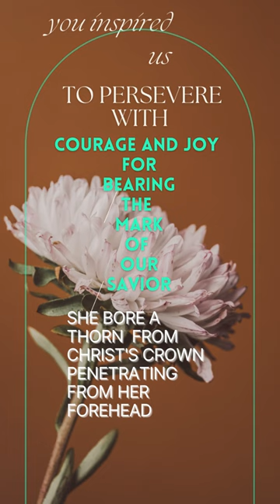Remarkable Saint Rita of Cascia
The remarkable Saint Rita of Cascia is an Italian saint.

Her feast day is celebrated May twenty-second. she died on that day in 1457.

She is the patroness of those in need, and for the hopeless and even the most impossible cases.

In her lifetime, Margherita was a daughter, wife, mother, widow, nun and mystic. Her name means Pearl.

As a nun in the Augustinian convent,  in the year 1442 on Good Friday, Saint Rita received a profound spiritual experience. Through her own willingness, she accepted a small suffering of Christ on the cross, a thorn penetrating from her forehead, ever present for the remaining fifteen years of her life.

Her burial was delayed, because so many believers made the journey to gaze upon her gentle face. Soon, it became evident that her body remained in perfect condition after death.

Go to saintritashrine dot org for all the novena prayers and details.

Photo of Saint Rita of Cascia- By NN - Ökumenisches Heiligenlexikon (public domain), Public Domain,
Photo of The Basilica of Saint Rita of Cascia, Italy- Her Tomb
To learn more about the Novena, and incredible life of Saint Rita.